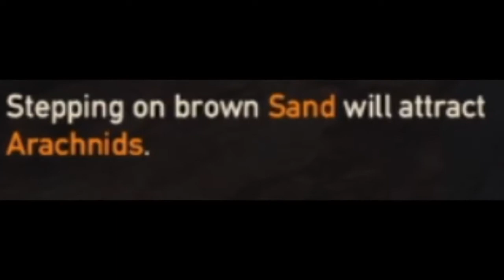Far Cry 5: Lost on Mars. A ̶p̶e̶ lien Escape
Its up to you to save earth by  ̶c̶a̶t̶c̶h̶i̶n̶g̶  killing all the  ̶m̶o̶n̶k̶e̶y̶s̶
 arachnids and liberating mars of the  ̶a̶p̶e̶  alien menace!